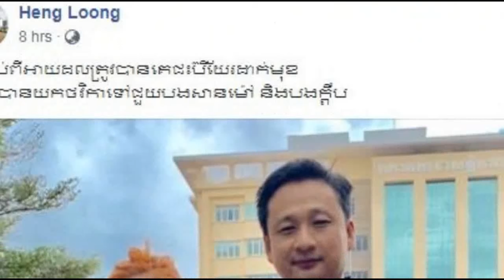ចុម! ជី ដេវីតប្រតិកម្មតបទៅ ហេង ឡុង ក្រោយលោកបង្ហោះសារបែបនេះ ដាក់ ទេព បូព្រឹក្ស, Cambodia Daily24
ចុម! ជី ដេវីត ប្រតិកម្មតបទៅ ហេង ឡុង ក្រោយលោកបង្ហោះសារបែបនេះ ដាក់ ទេព បូព្រឹក្ស,យ៉ាងណាក្តី លោក ជី ដេវីត មិនត្រឹមតែ Share និយាយប្រតិកម្មលោក ហេង ឡុង នោះទេ,Your video will be live

▬▬▬▬♥ ☑️💘✅Follw Me✅💘 ☑️♥▬▬▬▬●

✅ BACKGROUND CAMBODIADAILY24 ✅

My channel to speak About Background for Cambodia Daily24 :
 Have To:
      ☑️ National news
      ☑️ International news

There are also quotations from newspapers, magazines, including:
        1. Local newspaper:  Kohsantepheapdaily phnom penh
             post,watphnom-news,postkhmer,wat-news,nokorwatnews,
            dap-news,kampucheathmey,rasmeinews,
            cambodiadailykhmer,cam-np,rttk-new,khmer7new
            ,meatophoum,khmerangkor-news,ksnweb, ect.

      ●▬▬▬▬▬▬▬ஜ۩۞۩ஜ▬▬▬▬▬●